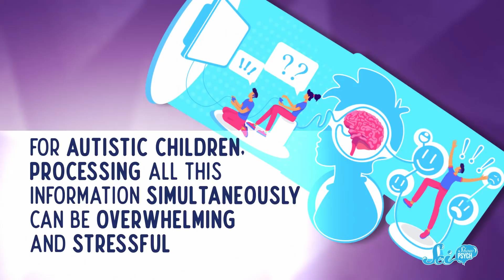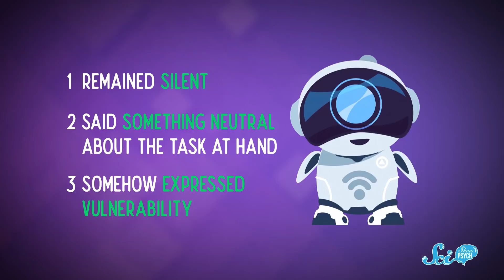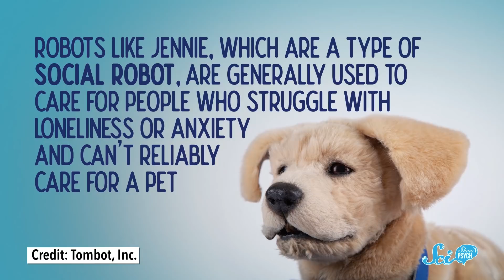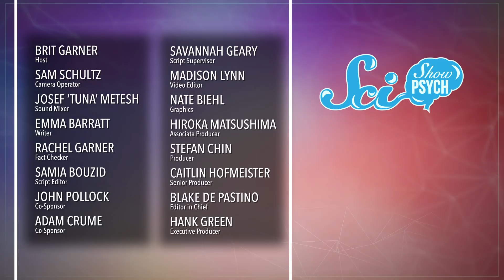3 Friendly Robots Improving Our Social Lives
You might think of robots as unfeeling, and maybe even kind of cold, but some robots are specifically programmed to help people improve their social skills and emotional health. Here are a few that might make really good pals!

Photos of Jennie provided by Tombot, Inc.